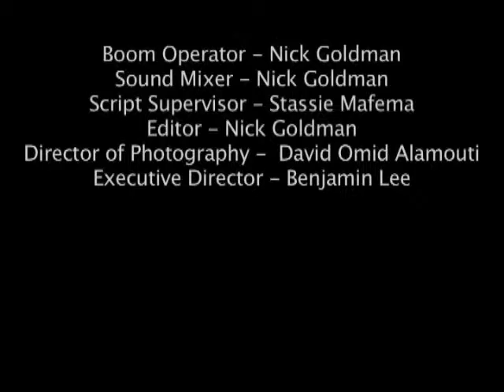Reclaim the Streets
Fascism looms in the shadows of the East End until a young man hears from an elder the story of Cable Street and how the fascists were stopped in their tracks.
Film produced as part of "They Shall Not Pass" anti fascist film project in 2006 to mark 70 years since the Battle of Cable Street.